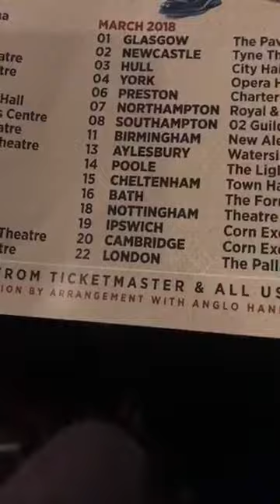Suggs Live intermission Danny Sloggett Vision